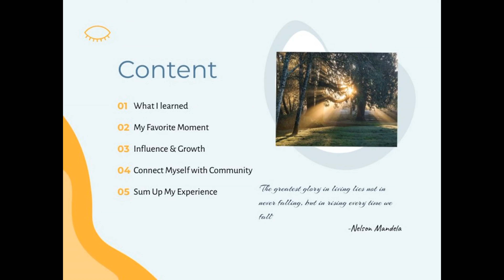2020 SYEP Final Project Rising Above the Influence by Aiyi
The Urban Affairs Coalition (UAC) Summer Youth Employment (SYE) Program provides paid summer job opportunities to youth ages 14-18 through the WorkReady program. The program typically operates from February to September each year, and provides services over six weeks in the summer (July - August) to youth, including career exposure, on-the-job mentoring and professional development. Faced with the COVID-19 global pandemic, the SYE Program had to quickly pivot away from a typical service year, and the City of Philadelphia, the Philadelphia Youth Network (PYN), the Urban Affairs Coalition, and countless program supporters stepped up to rethink how we could continue to serve Philadelphia teens and local employers this summer.

“Rising Above the Influence” is a project that allows our youth participants an outlet, outside of their everyday regular work, to discuss issues that directly affect them. Teens today face an ever-changing world of pressure. The Summer Youth Employment program is designed to provide a new way for youth to engage in a positive environment and to empower them to make healthy decisions. Our youth picked from various topics including, Social Justice, Racism, Youth Violence, Gun Violence, Mental Health, COVID- 19, Opioid Prevention (Drugs), stress, peer pressure. Check out YouTube Channel to see their video presentations